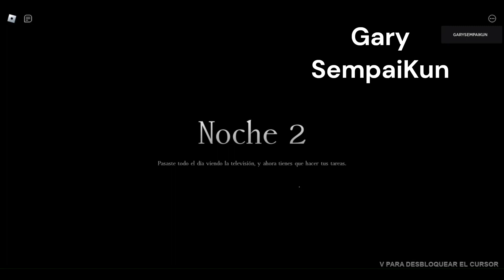Roblox Game Experience - La Criatura [HORROR] - The Creature [HORROR] - Completed - Full Game -Alone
Solo en tu aislada casa del bosque mientras tus padres están lejos en un viaje de negocios, comienzas a experimentar cosas extrañas que suceden cuando enciendes la televisión y escuchas las noticias... han habido numerosos avistamientos de extraterrestres y ovnis, ¿Sobrevivirás...? 👽

Alone in your secluded forest home while your parents are away on a business trip, you start to experience strange things happen when you turn on the television and hear the news... there have been numerous sightings of aliens & UFOs, will you SURVIVE...? 👽